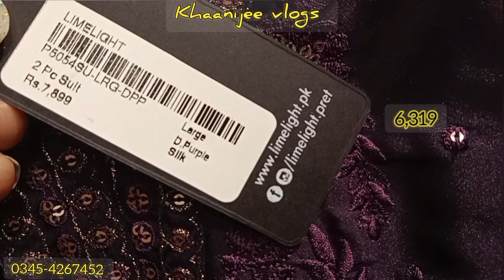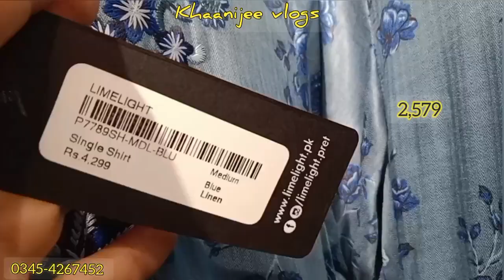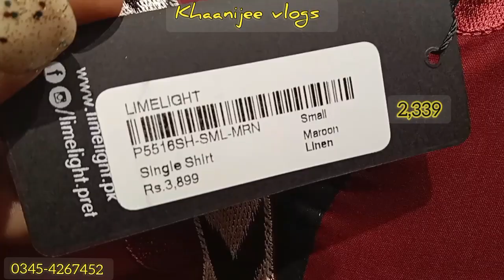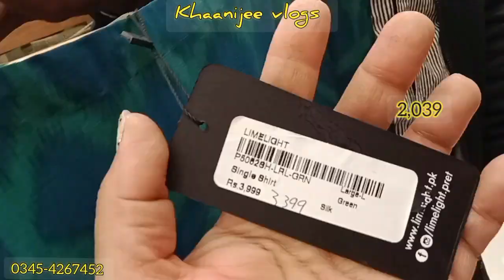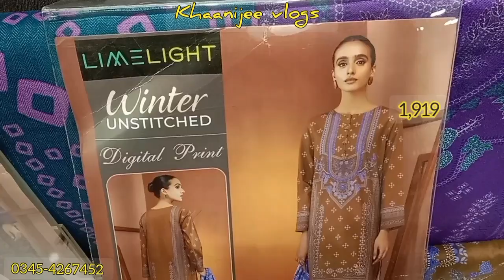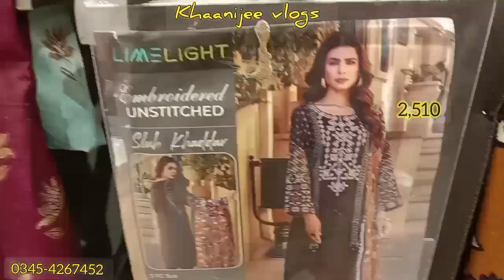Limelight Biggest sale Flat 40% off ||Detal with Prices|| 29Dec 2022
Limelight

Limelight winter sale 2022

Limelight flat 40% off sale

Limelight unstitched collection sale 2022

Limelight stuched collection 2022

Limelight stuched sale 2022

Khaanijee vlogs

Whatsapp Contect 👉👉0345_4267452